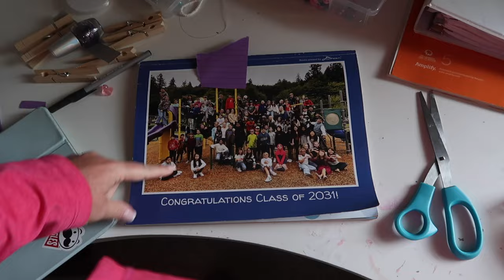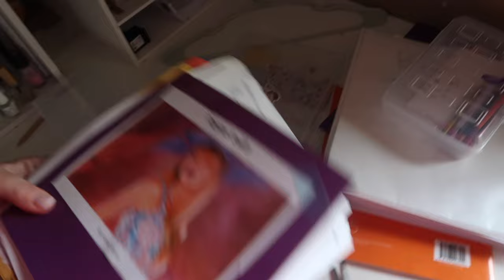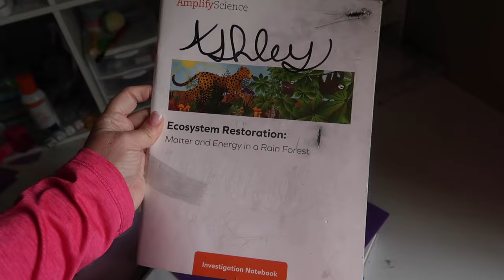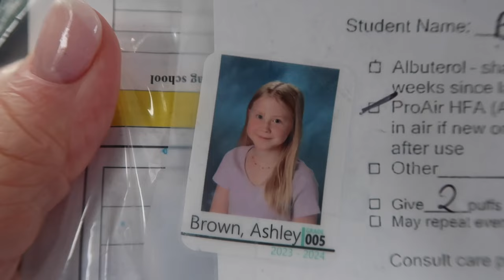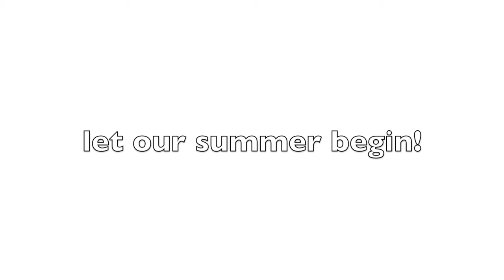SUMMER HAS FINALLY BEGUN FOR OUR KIDS! | SUMMER 2024 | EXCITED FOR SUMMER FUN AROUND HERE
NEW UPDATE!
Our daughter Caylee is headed off to college next month, and has created a fun AMAZON WISH LIST of things she could use. Please don’t feel obligated to get anything, but if you’d like to help her out as she heads out into this big world of ours, she’d really appreciate it.

CAYLEE’s COLLEGE AMAZON WISH LIST:

AMAZON FAVORITES:

TRAVEL BACKPACK & Cubes:

Travel Compressions Bags:

LUG TRAVEL BAG:

MICROFIBER BEACH (TRAVEL) TOWELS:

GoPro HERO9 BLACK CAMERA:

Canon PowerShot G7X Mark II Digital Camera:

Monitor Stand Riser Desk Organizer:

Bookshelf for Desktop Storage:

ART MARKER SET:

CURRENT PHONE CASE:

FETCH APP -2000 BONUS points w/ REFFERAL CODE:
5KKJA